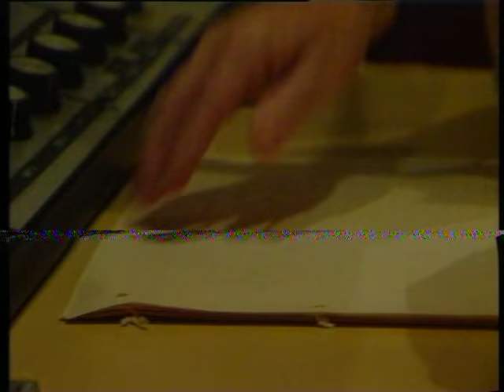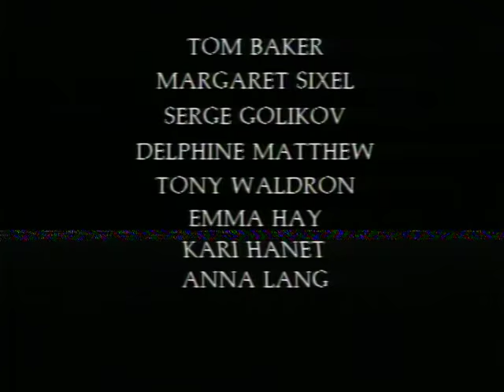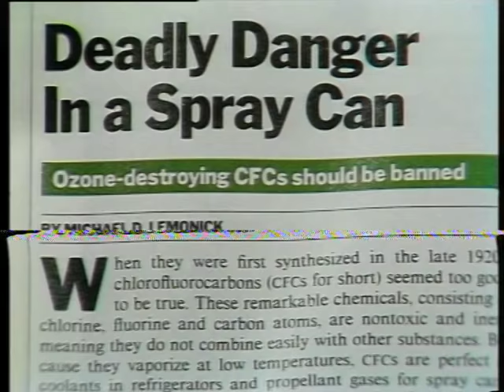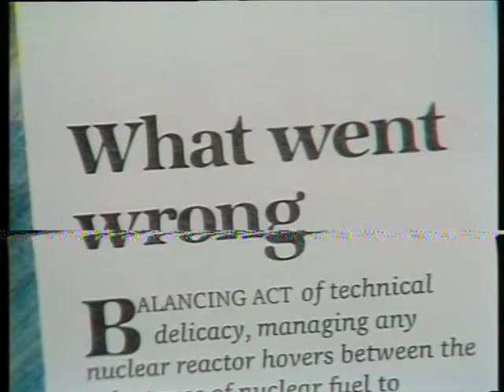SOUNDS LIKE JULIAN LEE DOCUMENTARY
NZ blind jazz piano player